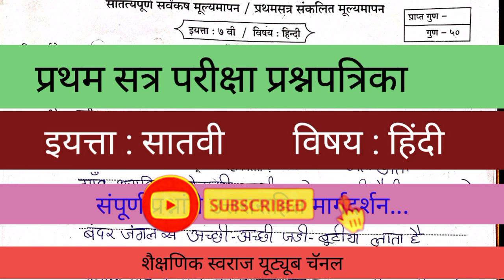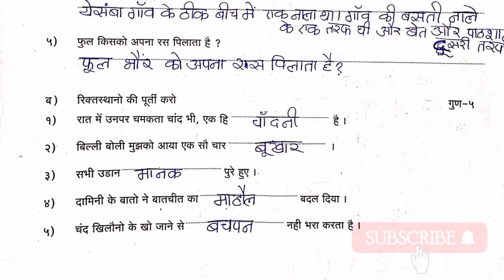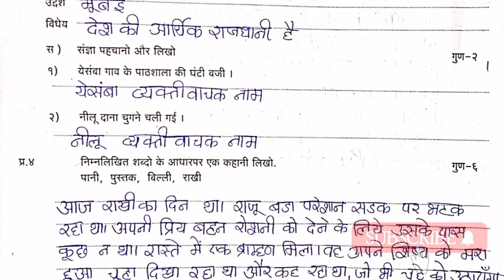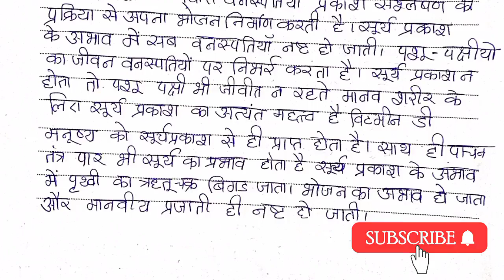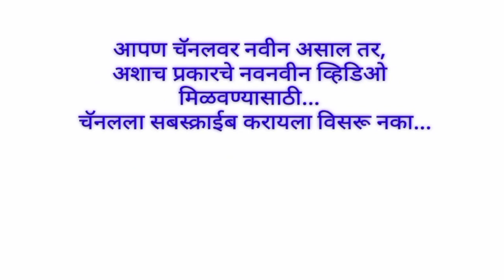प्रथम सत्र परीक्षा प्रश्नपत्रिका इयत्ता सातवी हिंदी 2022 | Class 7th Hindi first term exam paper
😎 आपल्याला हा व्हिडिओ आवडला असेल शेअर करायला अजिबात विसरू नका.
इयत्ता 5वी
जवाहर नवोदय विद्यालय प्रवेश परीक्षा
विषय : गणित | घटक : संख्या व संख्या पद्धती
पूर्णांक व त्यावरील चार मुलभूत क्रिया
घटक : अपूर्णांक व त्यावरील चार मुलभूत क्रिया

प्रथम सत्र परीक्षा प्रश्नपत्रिका कक्षा सातवी हिंदी 2022 | Class 7th Hindi first term exam paper